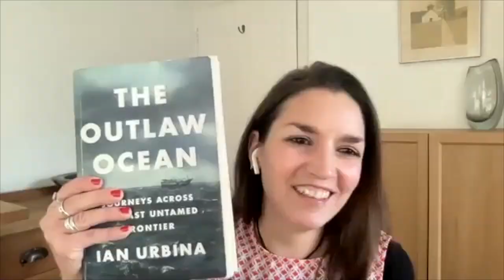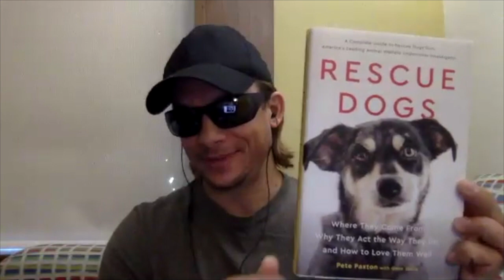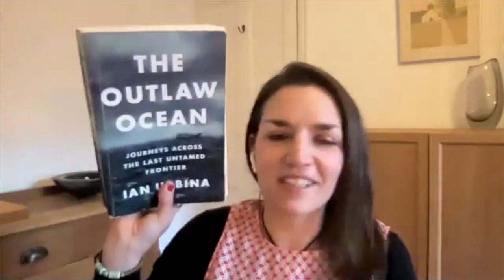Sentient Sessions: Reporting Life at Sea, with Ian Urbina, Lex Rigby, Pete Paxton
Navigate the high seas with reporters and investigators. What's happening in our oceans and how do we report such unfathomable stories?

Meet the Speakers:

Ian Urbina, Investigative Reporter, Pulitzer Prize winner, and Director of The Outlaw Ocean Project:

The Outlaw Ocean Project is a non-profit journalism organization based in Washington, D.C., that focuses on reporting about environmental and human rights crimes at sea.

Ian is also author of The Outlaw Ocean series was originally published in The New York Times, where Ian Urbina (See: Wikipedia) has been an investigative reporter for over two decades. Several of his stories have been adapted into major feature films, including The Outlaw Ocean which was purchased by Netflix and Leonardo DiCaprio.

During his career, Ian has won a Pulitzer Prize for Breaking News, a George Polk Award for Foreign Reporting, and his work has been nominated for an Emmy Award. He has degrees in history and cultural anthropology from Georgetown University and the University of Chicago. Before joining The Times, he was a Fulbright Fellow in Cuba and he also wrote about the Middle East and Africa for various outlets including the Los Angeles Times, Harper’s and Vanity Fair. He lives in Washington D.C. with his family.

The Outlaw Ocean reporting, almost all done offshore, took Ian across 5 seas and 14 countries in Africa, Asia, the Mediterranean, South America, and the Middle East. It resulted in 8 front-page stories in The New York Times and a book published by Knopf Doubleday. While reporting for the book, Ian was joined by an award-winning photographer from Brazil named Fábio Nascimento.

Lex Rigby, Head of Investigations at Viva!:

After more than a decade campaigning to defend, conserve and protect marine wildlife, Lex joined the vegan campaigning charity Viva! in 2018.

As Head of Investigations, Lex is responsible for coordinating, conducting, and delivering key investigations to support Viva!'s ground-breaking campaigns.

Her investigations have been covered in the press many times:

Three illegal fishing trawlers arrested following night raid

Captain deliberately sank illegal fishing vessel

Imagine living in a cage filled with millions of tiny parasitic sea lice

With Sea Shepherd she participated in three whale defence campaigns in Antarctica and four anti-poaching campaigns from the Southern Ocean to the North Sea, including Operation Icefish (which Ian Urbina wrote about in the New York Times).

Pete Paxton, Undercover Investigator:

Pete Paxton has been doing animal cruelty investigations since 2001, uncovering abuse at puppy mills, factory farms, slaughterhouses, commercial fishing boats, and pet stores. He has worked in the US, Canada, Mexico, Brazil, India, and Philippines, finding and training investigators in several countries.

His work has been covered in the HBO documentaries Dealing Dogsand Death on a Factory Farm, and the Nat Geo documentary Animal Undercover. He is the author of Rescue Dogs, and has been awarded a Coin of Excellence from the US Attorney’s Office of Arkansas for his role as an undercover investigator to help shut down a seller of dogs and cats to research labs.

Much of Pete’s work has involved working undercover for weeks or months as facilities, enabling Pete to understand the plight of undocumented immigrants exploited in agriculture, and the factors amongst all commercial animal operations that lead to predictable criminal behavior.